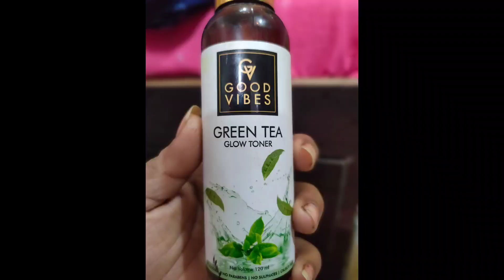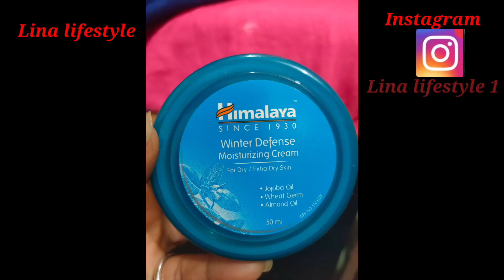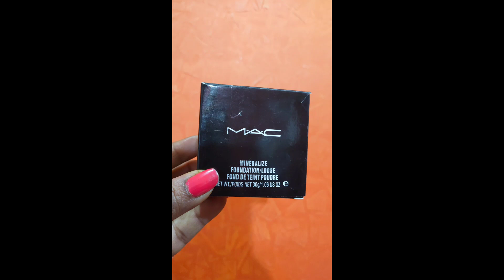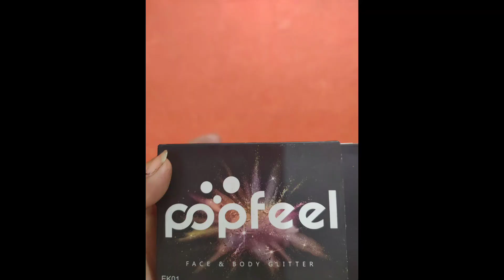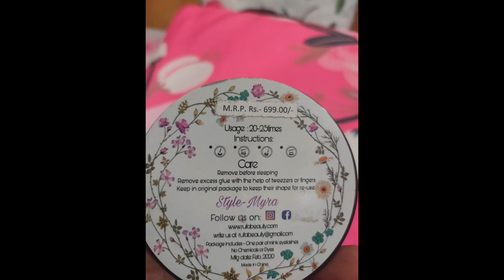Indian Bridal makeup look/ step by step bridal makeup tutorial🔥 Lina lifestyle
Hello my dear friends how are you doing today. Today's video is Indian Bridal makeup Tutorial with affordable range products.

Purchase link👎
AMOZON

MESSHO.   HOT pink lahenga ( MESSHO)